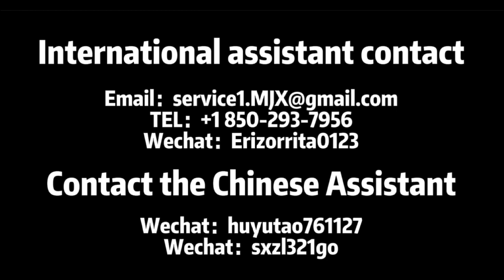这就是八极拳的打--This is how you fight in Ba Ji Quan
@Chinese wushu:taichi xingyi bagua kungfu庞超形意太极八卦
中国传统武术八极拳的打，没有花里胡哨的招数，但是每一个动作都能“合龙门”，每一个动作都实用而有效.。你所练习的每一个动作都是将来在实战中使用的招式，这才是中国传统武术训练真正的精华。
The authentic fights in Chinese Martial Arts Ba Ji Quan, no fly, no various kicks to the sky, but every action has the intention, every movement is effective. What you practice is exactly what you will use in the combat situation. That is the key point of the training of Martial Arts.